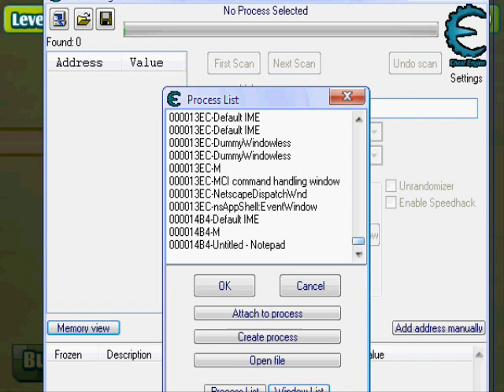Castle Defence Hack Tutorial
A castle defence hack tutorial.Hope you like it more hack tutorials coming your way.
Sorry about the bad quality but i had to use windows movie maker to edit :( very bad compared to Sony Vegas lol.
Song - When I Remember By Blindside